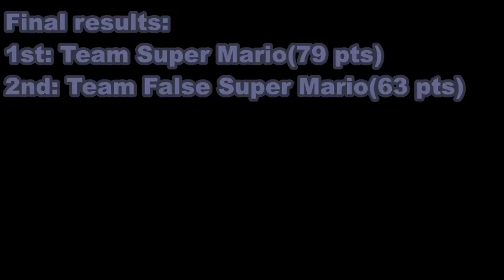MUGEN Board Game Team Super Mario vs Team False Super Mario Part 2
Board: There's no name for the board
Point Mode:
Get so much points as possible through matches and first get to the goal.
How to get points?
Points after finishing matches:
1st: 5 pts
2nd: 1 pt
Points after finishing the board:
1st: 15 pts
2nd: 7 pts

Team Super Mario:
Super Mario by ShinRyoga and NeOaNkH
Super Luigi by ShinRyoga and NeOaNkH

Team False Super Mario:
False Super Mario by LuigiFan1
False Super Luigi by LuigiFan1

And here's the other part. I hope you enjoy this one as well and we will see when the next one being made.